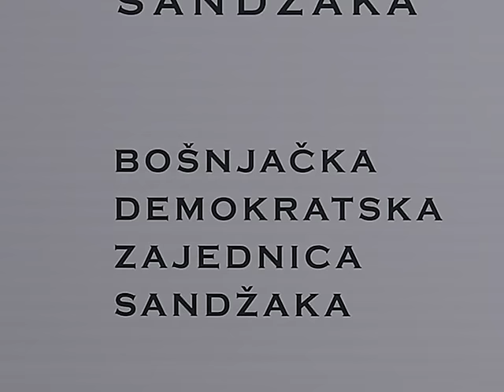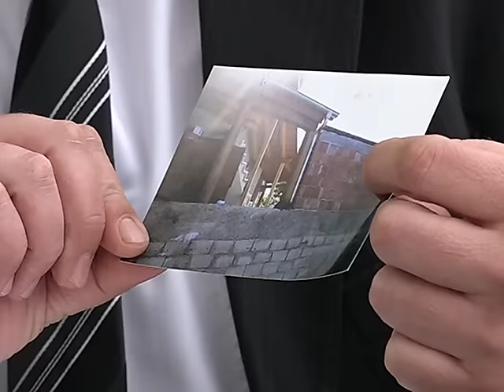Tema dana - Press konferencija BDZ Sandžaka 08.02.17.